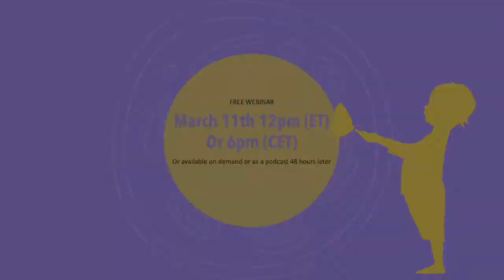Webinar: 7,000 challenges: the basis and burden of rare diseases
Around 7,000 rare diseases have been identified, impacting an estimated 300 million people around the world, about 4% of the global population. Approximately 50% of those diagnosed with a rare disease are children, and 3 in 10 of them will die before the age of 5. Numbers differ across countries, but it is estimated that in Europe, less than 10% of patients with a rare disease receive treatment and only 1% are managed using an approved treatment plan, making this one of the major global health challenges for the 21st century.

This webinar, the first in a year-long series, will broadly examine critical topics in the rare-diseases field, including the causes of rare diseases, the latest research advances and challenges, and the importance of accurate testing, detection, and diagnosis, as well as policy and human rights issues, particularly in low-income countries.

Join our expert panel as they explain the basis and burden of rare diseases and offer a path forward.

With:
Tiina Urv, Ph.D. (National Institutes of Health, Bethesda, MD)
Durhane Wong-Rieger, Ph.D. (Canadian Organization for Rare Disorders (CORD), Ontario, Canada)
Peter A. Merkel, M.D., MPH (University of Pennsylvania, Philadelphia, PA)
Flaminia Macchia, M.A. (Rare Diseases International, Paris, France)
Sean Sanders, Ph.D. (moderator, Science/AAAS, Washington, DC)

This webinar is produced by Science Magazine, with the support of Fondation Ipsen.